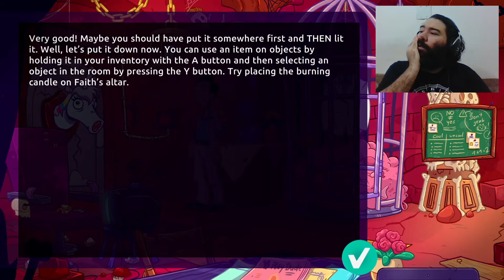Jogando Leisure Suit Larry - Wet Dreams Dry Twice no Xbox One S - Adventure clássico erótico